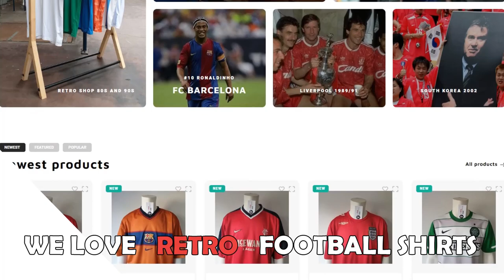LEWIS FERGUSON • Great Talent • Aberdeen FC • Goals & Skills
Lewis Ferguson (born 24 August 1999) is a Scottish professional footballer who plays for Aberdeen as a midfielder. Celtic would be interested in the youngster, according to some sources.